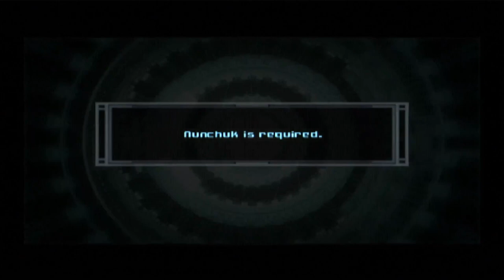Metroid Prime 2 Echoes Part 3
One of my all time favorite Nintendo games! Will be doing Hypermode next ;)